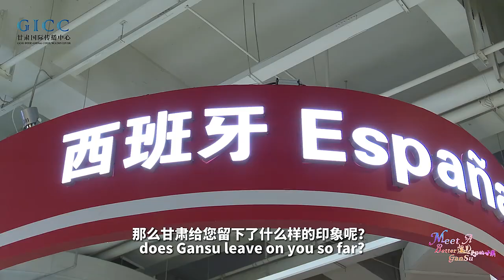【Meet A Better Gansu】May our cooperation be as sweet as almonds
【Meet A Better Gansu】
May our cooperation be as sweet as almonds